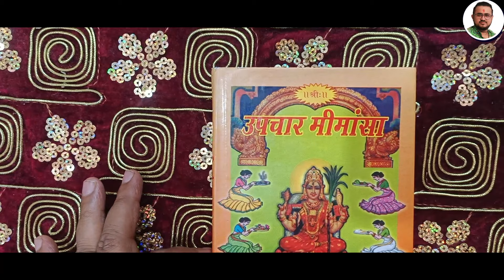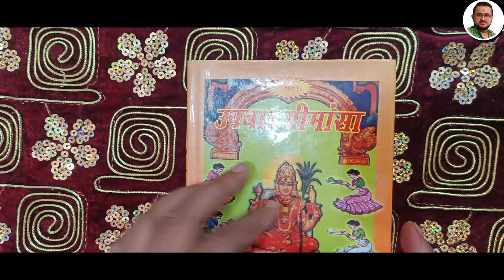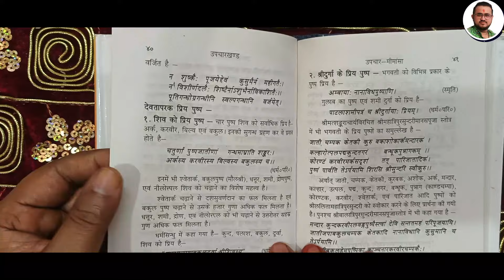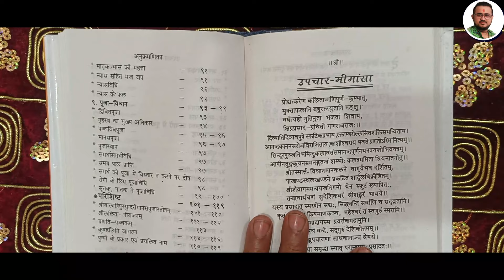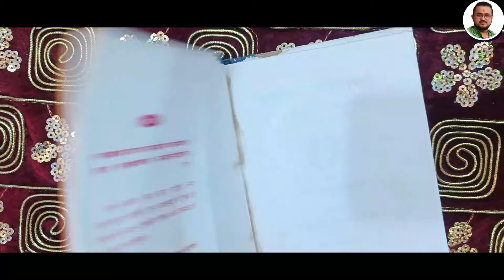ऐसा ग्रंथ जिसमें आप को शास्त्रों के भरपूर प्रमाण मिलते हैं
आप सभी का स्वागत है - (( शास्त्री जी के Vlogs)) चैनल पर । धर्म से जुड़ी हुई प्रत्येक जानकारियों को इस चैनल के माध्यम से आप को दिया जाता है तथा सोलह संस्कारों की जानकारी तथा नित्य पूजा में प्रयुक्त होने वाले मंत्रों को आप सभी के लिए प्रसारित किए जाते हैं आशा है आप हमारे चैनल को अपना अनन्य प्रेम जरूर देंगे ||